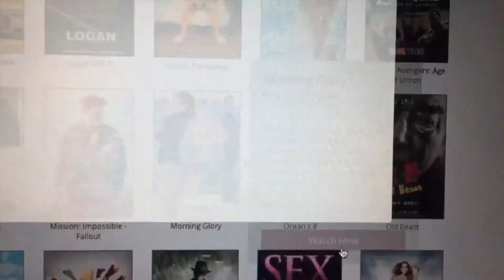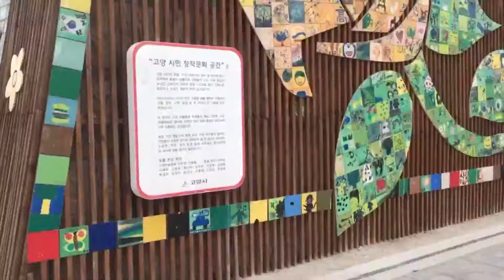Moving to Korea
At the end of June 2019, I moved to Korea and lived there for 5 months. I was there to intern through Asia Internship Program, but I was also able to travel all around the country, and made lots of great friends. I really loved Korea and highly recommend everyone to put it on their travel list. This video is of my first few days in the country, and I also made a video during my last month which I will upload later!